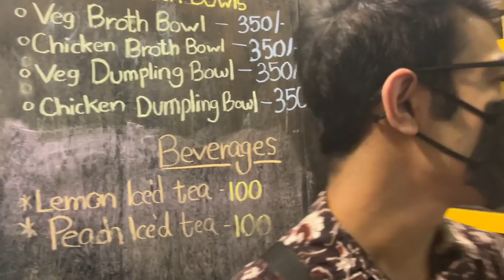Surprising my YTber bestfriend | Trying Ramen | Easter Sunday Vlog 🥰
Neutriderm Vitamin E Moisturising lotion:

Dr. Sheths: SARAH20
Earth Rhythm: SARAH
Myoho Pure by Priyanka: SARAH15
Eclat: SARAH20
Mars Cosmetics: SARAH
Limese Connect: SARAH10
Qurez: SARAH
Dot&Key: SARAH10

XOXO -S